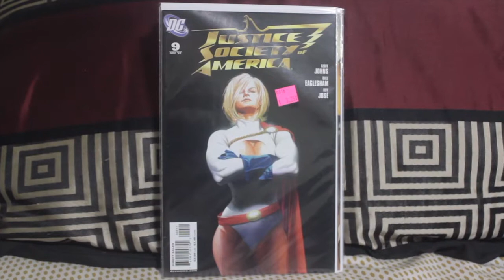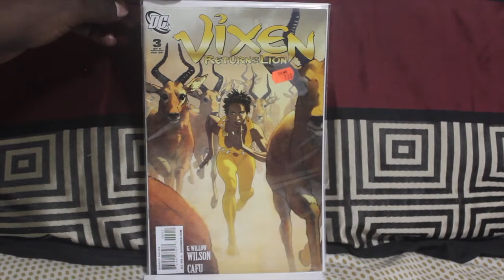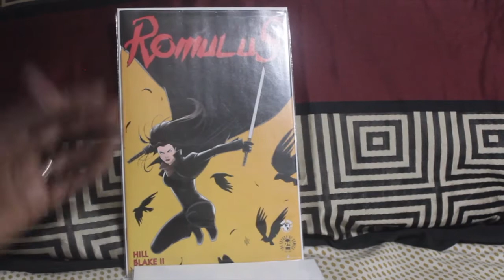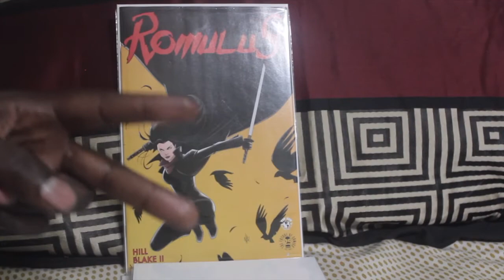Run The Comics Episode 53: She'll knock you out! | Vixen, Ragman, Romulus (2017)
Lots of estrogen in this short haul, as only one book doesn't have a female hero on the cover.

Comics mentioned:
Justice Society of America #9
Vixen #3, 5
Horizon #8
Ragman #1
Romulus #4

where my blogs, Art, music and other content will be featured.